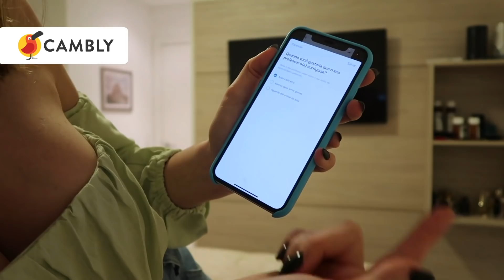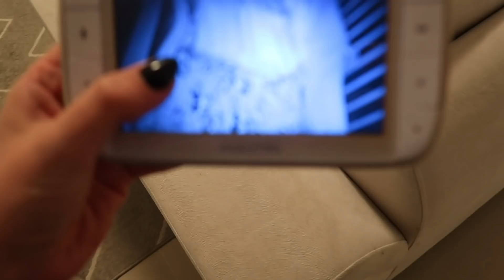ROTINA NOTURNA SOZINHA COM AS CRAINÇAS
Black Friday Cambly e Cambly Kids
60%off + 3 semanas do plano de bônus no Cambly Kids: AMANDABFKIDS

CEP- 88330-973